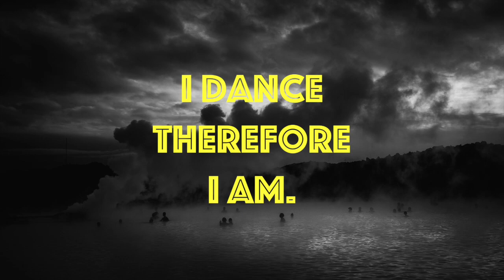Rodrigo Gallardo - Paseando [MŎNɅDɅ]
♫ Rodrigo Gallardo - Paseando ♫